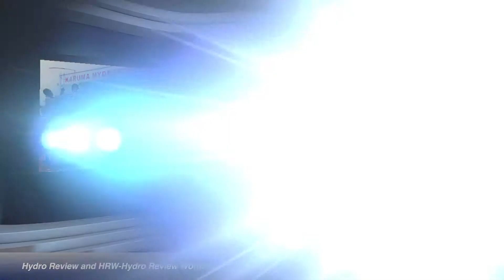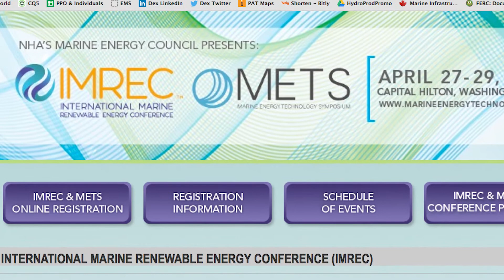Hydro Headlines with Gregory Poindexter, 3-6-2015